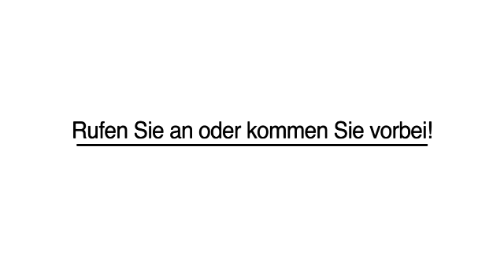Mercedes Benz Stralsund Autohaus Boris Becker GmbH & Co. KG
Autohaus Boris Becker GmbH & Co. KG in Stralsund ist Ihre erste Wahl, wenn Sie nach Mercedes Benz oder Chrysler suchen. Für mehr Informationen erreichen Sie uns unter der Telefonnummer (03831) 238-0 oder schauen Sie direkt vor Ort vorbei: Gustower Weg 9, 18439 Stralsund. Besuchen Sie uns auch unter der oben genannten Webadresse!